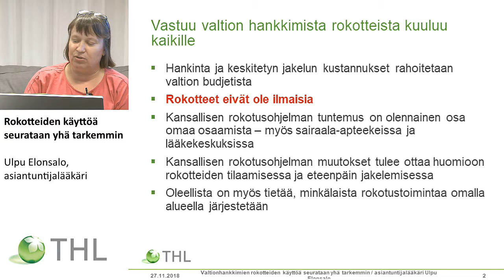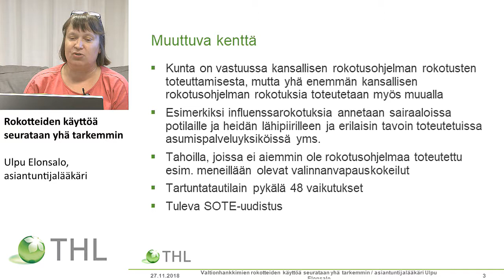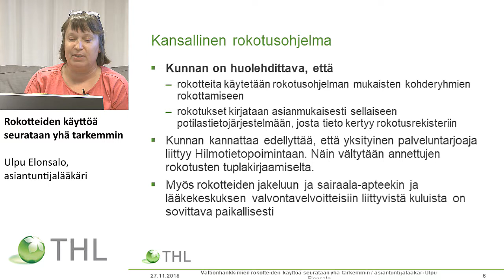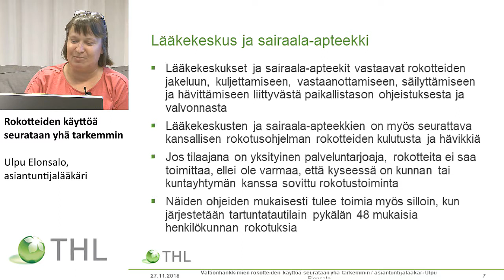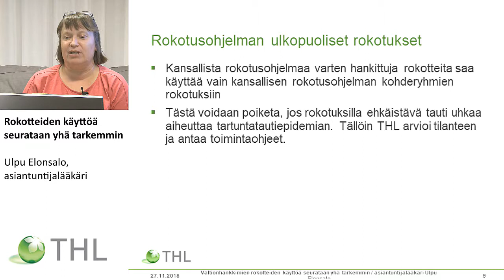Rokotteiden käyttöä seurataan yhä tarkemmin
Ulpu Elonsalo, asiantuntijalääkäri